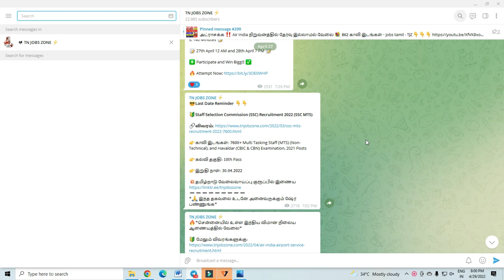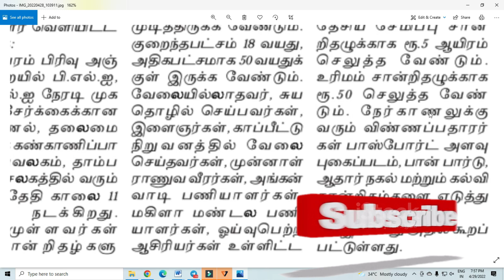POST OFFICE RECRUITMENT 2022 TAMIL NADU😍POST OFFICE NEW VACANCY 2022👉TAMILNADU GOVERNMENT JOBS 2022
post office recruitment 2022 | ssc mts recruitment 2022 | tamilnadu government jobs 2022 | job vacancy 2022 tamil | tn govt jobs 2022 in tamil | Government jobs 2022 in tamil | tamilnadu govt jobs 2022 in tamil | latest job vacancies | work from home jobs 2022 in tamil |

TN JOB ZONE  Welcome you to our employment news 2022 will help you for your best future in all sectors in government as well as private sectors.

The qualifications and job details along with the syllabus and books of reference and mock test links and patterns of exam regarding the post are all given for your best future. Follow the procedure as we directed get it to the most preferred position as well. Our wishes for your preparation and proceedings.

tn jobs zone YouTube channel provide all government work from home jobs in tamil 2022